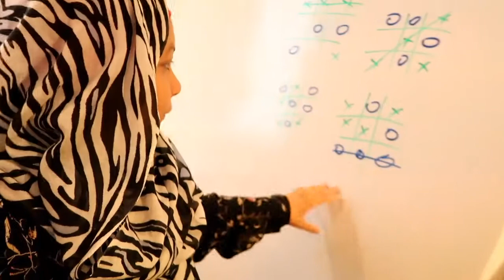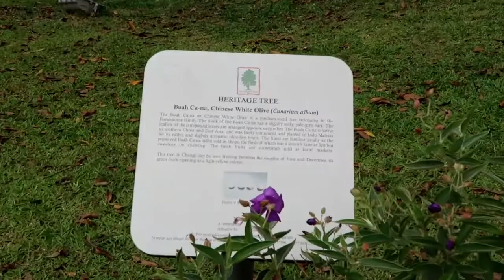CHANGI COVE BREAKFAST BUFFET | CHANGI BEACH CLUB SWIMMING POOL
Hey guys! This is just a continued Vlog from my trip to Singapore with hubs few months ago. Sorry it took so long, its been quite a while since i haven't Vlogged or Mukbanging or made a video. I will be back soon with more videos especially eating videos. I needed to upload the remaining videos from the Singapore trip to make room for new ones. So see you guys soon!